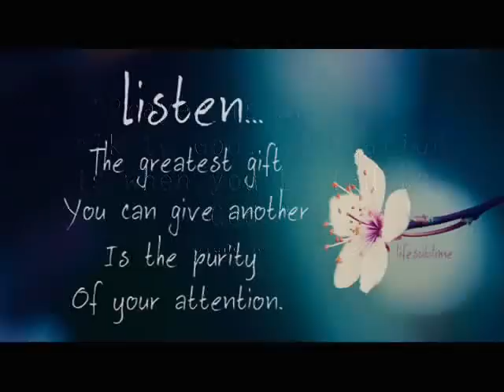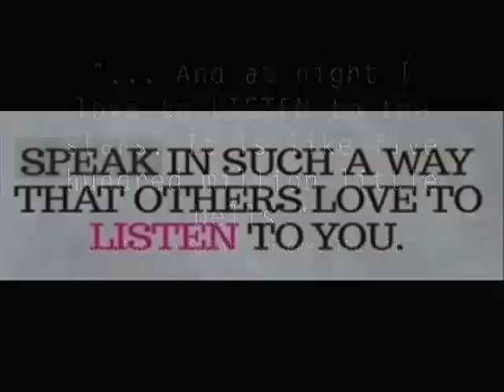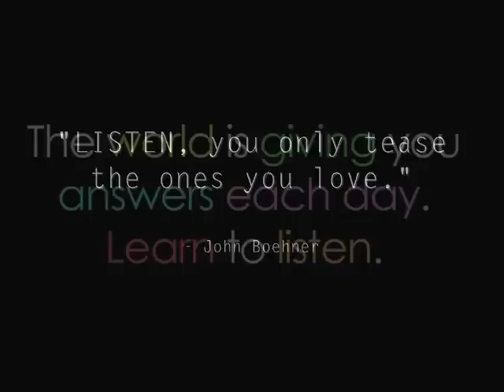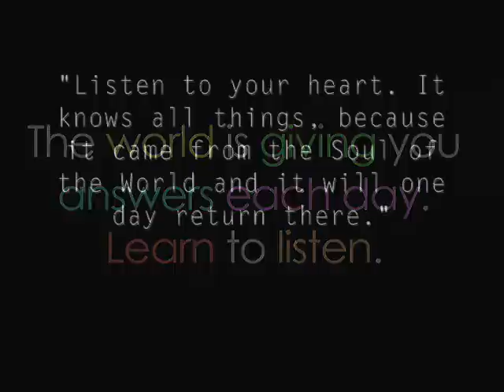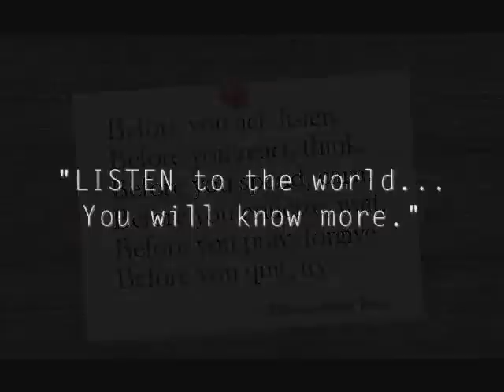David Garrett plays Listen unofficial video [JUSTINE]